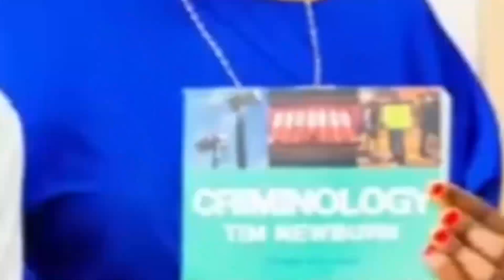ROBERTINHO ATAMBA BAADA YA KUMFUNGA WYDAD / TUNAKWENDA KUMVUA UBINGWA MOROCCO / SIMBA TIMU KUBWA